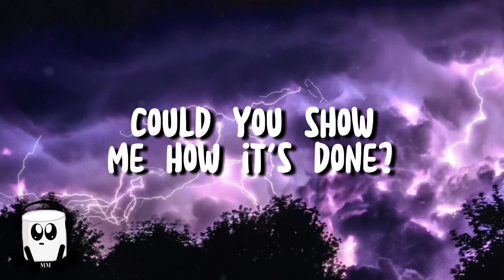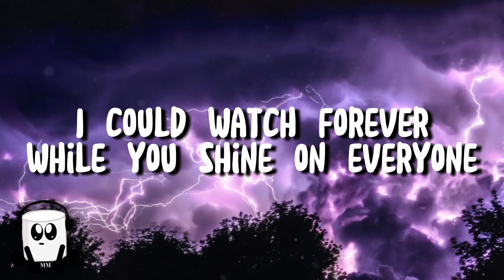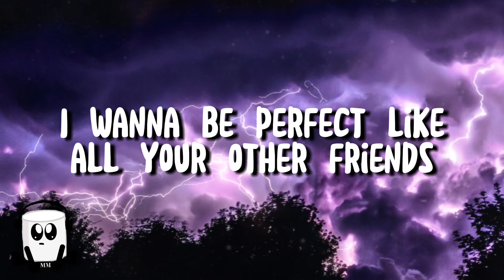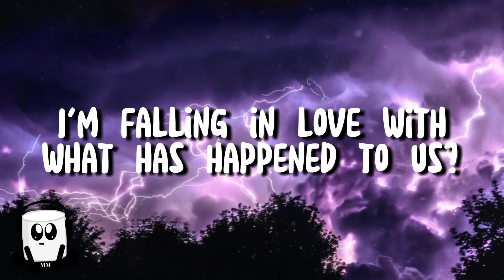Tom Odell - Black Friday (lyrics)